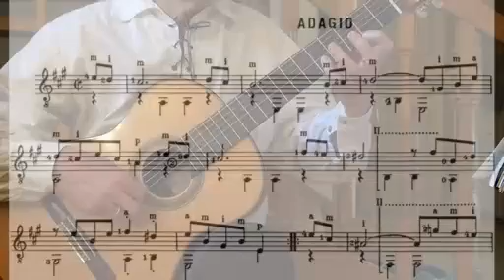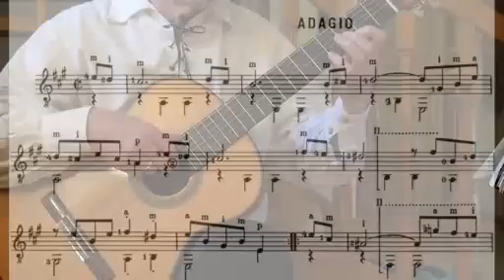Taenze und Weisen aus dem Barock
These are two of six pieces from an edition from Karl Scheit, Universal Editiom Nr.13069 in 1960. Nach einer anonymenTabulatur bearbeitung.
The Aria was my first attemt to record my playing With a Philips reel to reel tape recorder. The result was so bad I didn't try again after  several years.
My guitar: Antonio Raya Pardo, Granada 1988